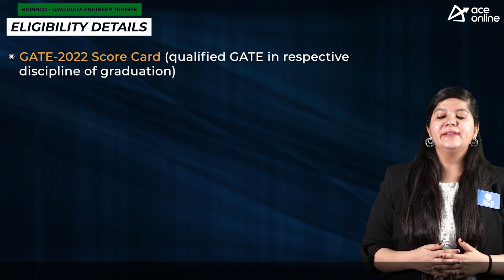KRIBHCO invites application for the post of Graduate Engineer Trainee | Last Date: 20.06.2022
Krishak Bharati Cooperative Ltd (KRIBHCO)

POST NAME: Graduate Engineer Trainee
After 1 Year Training Completion
POST NAME: Senior Engineer

Through GATE-2022
DISCPLINE :
 Chemical
 Mechanical
 Electrical
 Instrumentation

EDUCATION QUALIFICATION:

 GATE-2022 Score Card (qualified GATE in respective discipline of graduation)
 B.Tech/ B.E. with 65% and Above Marks.
 Only 2022 Pass-out or Passing-out
 Only B.Tech/B.E. Graduates from 35 approved Institutes-31 no. of NITs + 4 institutes
 X and XII marks 60% and above

27 Years
TRAINING PERIOD : One year
Position: Graduate Engineer Trainee (GET) Stipend during training period: The GET will be recruited in “G2” grade in the pay scale of Rs.55,000/ -1,30,000/- with the initial Basic Pay of Rs.55,000/- per month plus usual allowances as stipend.